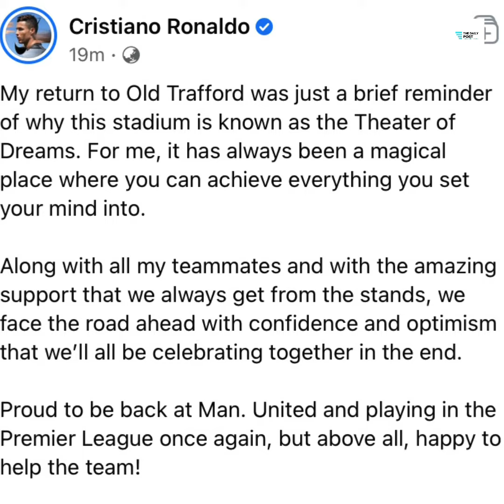The crowd roars at Old Trafford when CRISTIANO RONALDO scored a goal!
Live reaction from fans when Cristiano Ronaldo scored a goal at Old Trafford. Manchester won 4-1